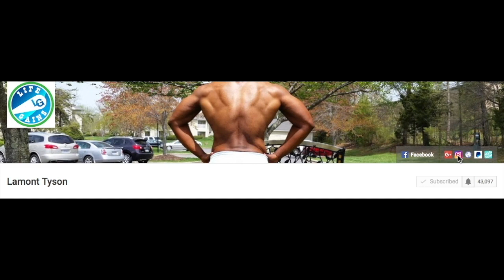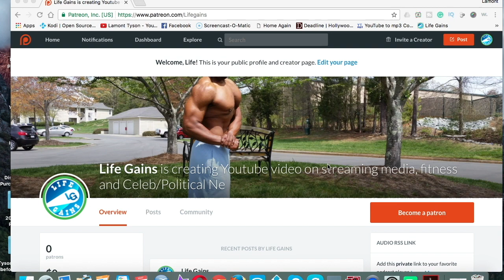Marvel's Defenders | Clip + Trailer (2017) Superhero Action Series HD | Will you watch when released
Netflix Defenders Clip + Trailer (2017) Superhero Action Series HD Comic Con trailer release. Are you going to watch?